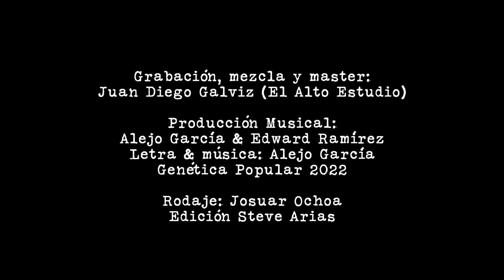Alejo García & Edward Ramírez - A La Luna, Luna (Video Oficial)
​@AlejoGarcia & @Edward4Ramirez  - A La Luna, Luna (Video Oficial)
¡Escucha «A La Luna, Luna» en tu plataforma preferida!

🎵 Busca las letras en la descripción y canta conmigo

Letra de «A La Luna, Luna»:

Aunque tu luz sea prestada
Y ahora se ensombre tu claridad
Sigo tu huella de encandilada
Por las rendijas de la ciudad
Sigo tu huella de enamorada
Una calle herida te vio pasar

Aunque nací lejos del Llano
Me fugo en verso a su inmensidad
Rumoró el viento un amor gitano
Que con el tiempo aprendí a silbar
Y el contrapunto de lo que se va

Luna, tu luz es un reflejo
Enladrillado de soledad
Y la sabana un libro viejo
Que noche a noche se borrará
Agüita clara de la tinaja
Que bebió triste el alcaraván
Buscaba a un loco que le cantara
A la luna, luna de la humanidad

Si mi querencia ya no es el monte
Ni la oración del araguaney
Presagio triste mi voz esconde
A un pueblo hermano tararearé
Un amor bonito no deja de arder

Enladrillado de soledad
Yo era el loco que le cantara
Yo era el loco que le cantaba

(Póngase)

Composed by Alejandro García Vélez
Lyrics by Alejandro García Vélez
Performers: Alejo García & Edward Ramírez

Music Producer: Alejo García & Edward Ramírez

Vocals: Alejo García
Cuatro Llanero: Edward Ramírez

Recording, Mixing & Mastering Engineer: Juan Diego Galviz at El Alto Estudio  (El Retiro-Antioquia, Colombia)

Camera: Josuar Ochoa
Post-production: Steve Arias

Digital Agregator: Altafonte
Digital Music Management Agency: INDIEMASS Music

Music Video by Alejo García & Edward Ramírez performing «A La Luna, Luna».